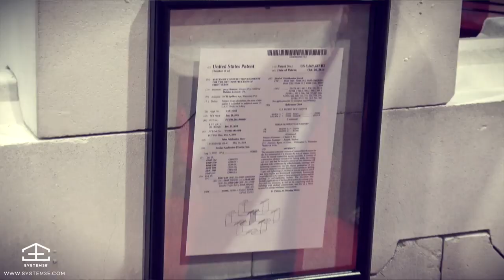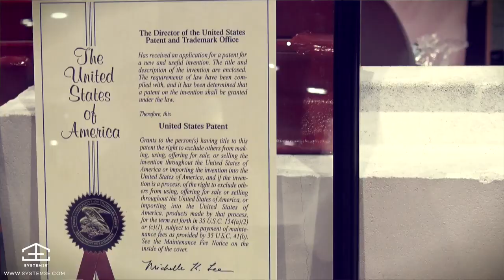Exploring Innovation at World of Concrete, Las Vegas with SYSTEM 3E Technology!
Join us on an exciting journey through the World of Concrete trade show in Las Vegas, where SYSTEM 3E unveiled its groundbreaking construction technology. 🌐

🔍 Dive into the cutting-edge solutions that captivated attendees at one of the industry's most prestigious events. From perlite-based building elements to integrated construction systems, SYSTEM 3E showcased a paradigm shift in modern construction practices.

🏢 Witness firsthand the immense interest sparked by SYSTEM 3E's innovative approach. Industry professionals and enthusiasts alike were drawn to the booth, eager to discover how this technology is reshaping the future of construction.

🌱 Sustainability, efficiency, and performance are at the core of SYSTEM 3E's vision. Explore the highlights of our coverage, showcasing the latest advancements that took the World of Concrete by storm.

🔧 Don't miss out on the revolution! Hit play to experience the buzz and excitement surrounding SYSTEM 3E's game-changing technology.